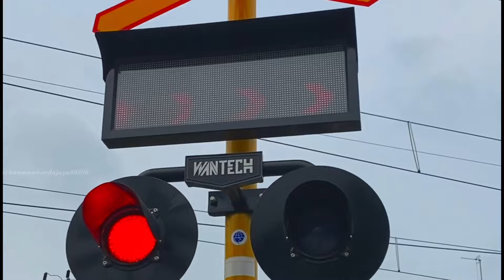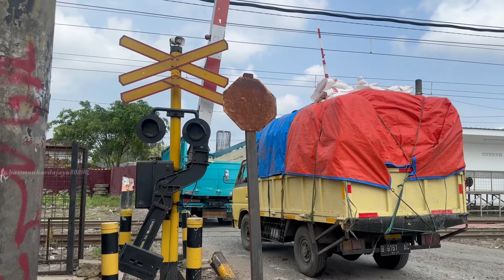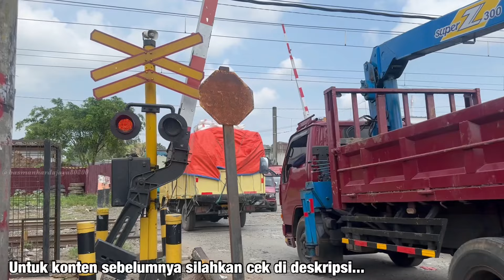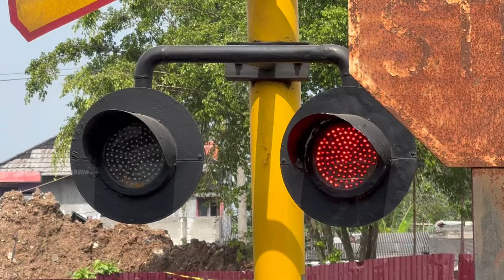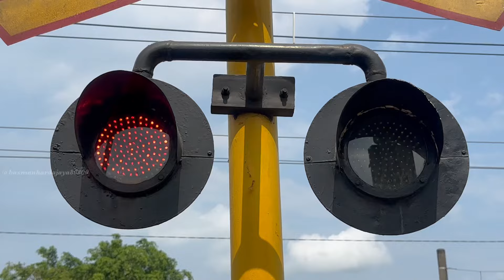SEBELUM JADI FLY OVER!, Perlintasan Unik Kereta Api Tenjo Revisited